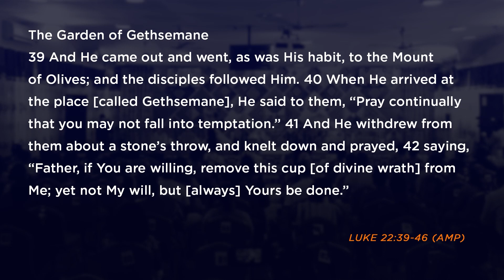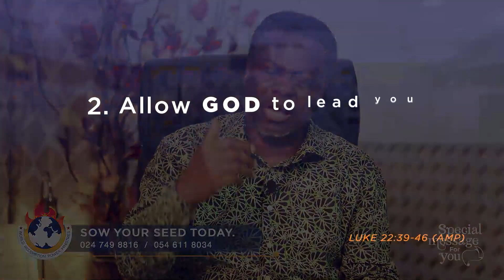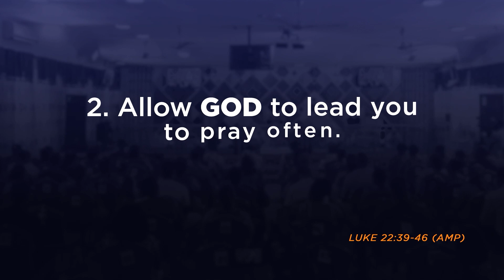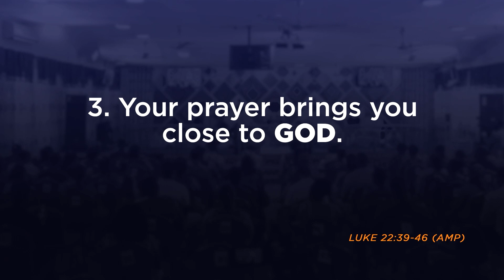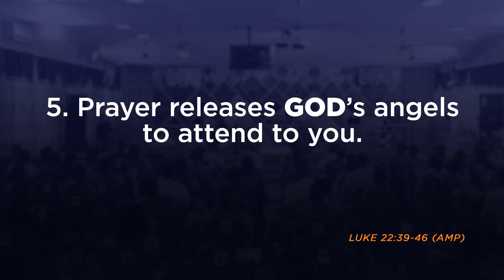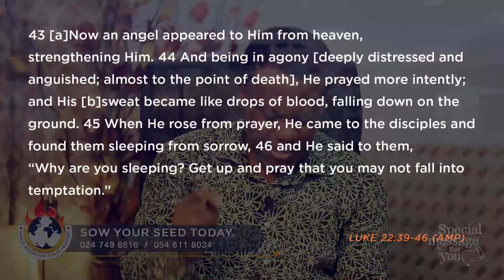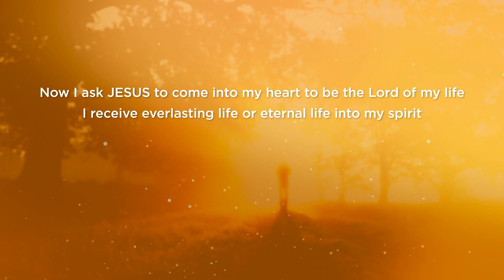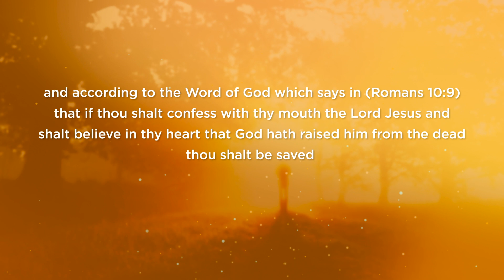The Purpose of Prayer - Don't sleep on it (Special message from Prophet Peter Sagoe)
👉 Join Prophet Peter Sagoe in this special message as he shares the purpose of prayer and why you should never give up. Listen to his life-changing words and be inspired to keep pushing in prayer. Let this message be a reminder that God is always listening and He will answer your prayers.
Have Faith!!!

You can also fellowship with us in person at
👉 World Redemption Power Ministries auditorium Accra-Ghana (South-Odorkor Adj. ST. Anthony School)